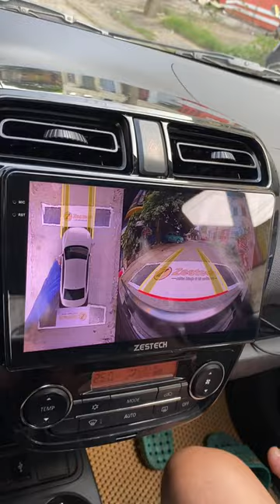Căn Chỉnh Camera Sau Khi Lắp Đặt Hoàn Thiện MÀN HÌNH LIỀN CAMERA 360 !!! | AKALA THÁI NGUYÊN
Việc lắp đặt màn hình liền camera 360 tại Akala Thái Nguyên mang lại rất nhiều lợi ích, giúp người lái xe an toàn hơn, tiện lợi hơn và trải nghiệm lái xe thú vị hơn. Đây là một trang bị đáng để đầu tư cho chiếc xe của bạn.